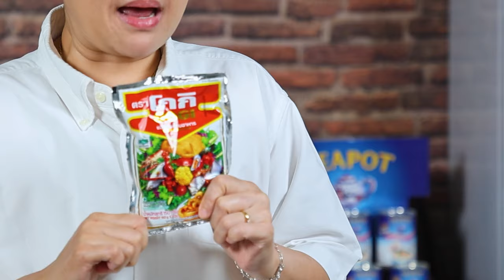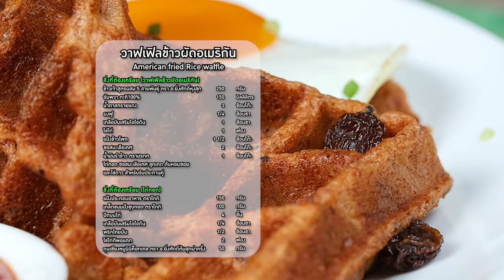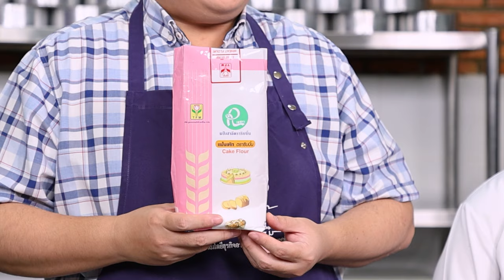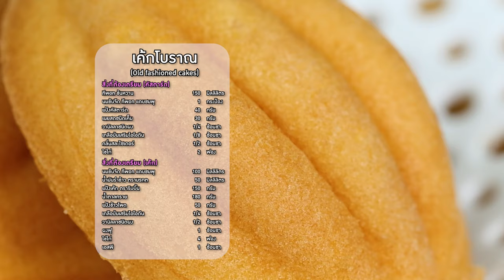อ.ยิ่งศักดิ์ เสนอ 2 เมนู วาฟเฟิลข้าวผัดอเมริกัน เค้กโบราณ EP.13 [FULL] Perfect Cooking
▲Line @yingsakfood